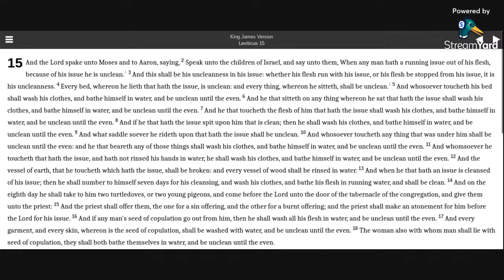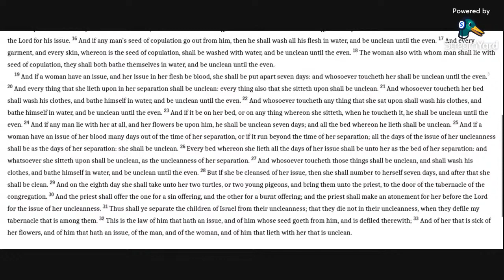Leviticus 15 KJV (audio with text)